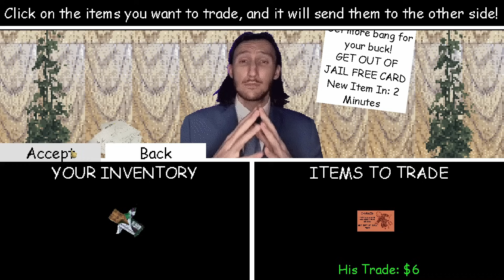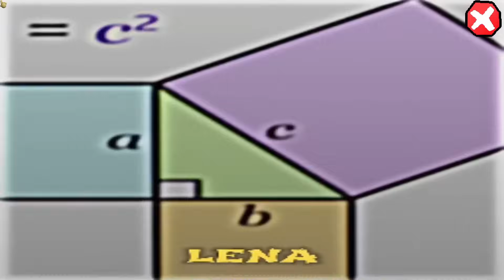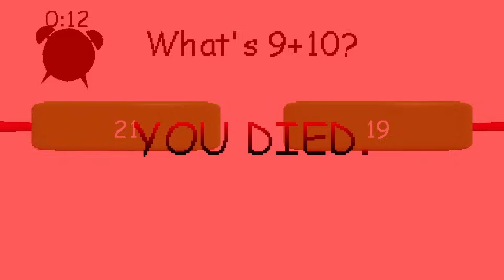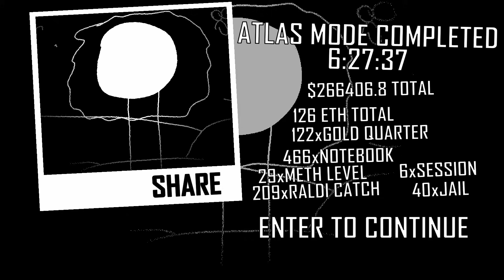I Bought Land in The Metaverse - Raldi's Crackhouse - Crypto Luigi Boss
Finally back with another Raldi video. Hope you enjoy this video, don't know when the next one will be out.